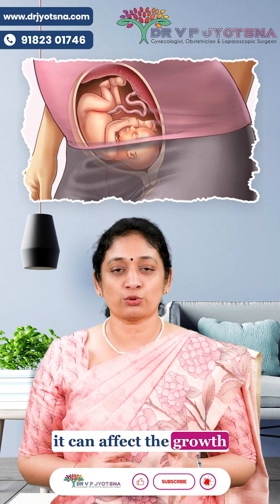Jaundice in Pregnancy: Causes, Risks & Treatment | Expert Advice by Dr. V P Jyotsna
Jaundice in pregnancy isn’t just a yellow warning; it’s a red alert for your liver!

When your liver struggles, it can silently affect both you and your baby.
Early signs like fatigue, yellow eyes, or dark urine should never be ignored.

🎥 Dr. V P Jyotsna explains why timely diagnosis and expert care are crucial to protect your liver, your baby, and your pregnancy. 🤰💛

👩‍⚕️ Dr. V P Jyotsna
Senior Obstetrician, Gynecologist & Laparoscopic Surgeon
📍 Ankura Hospital, Gachibowli
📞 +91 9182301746